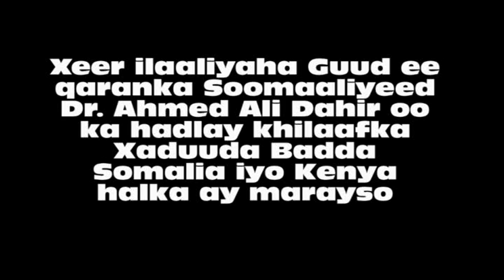Halkee Marayaa Muran Baddeedkii Somalia iyo Kenya ???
Xeer ilaaliyaha Guud ee qaranka Soomaaliyeed ayaa ka warbixiyay halka ay xaalada muranka badda kenya iyo Somalia marayso.